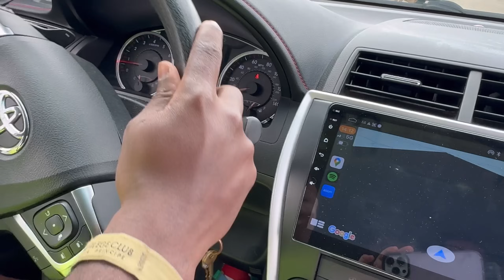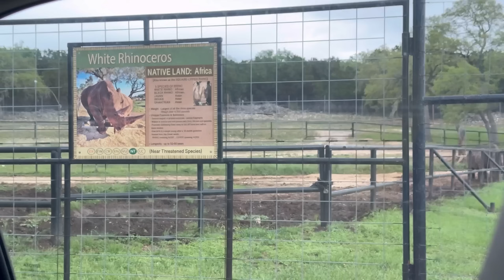Dia 11 de mi novio en los estados unidos cocociendo mi tia y pasa esto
mi novio en los estados unidos cocociendo el zologico por primera vez y conociendo mi tia y mira lo que paso